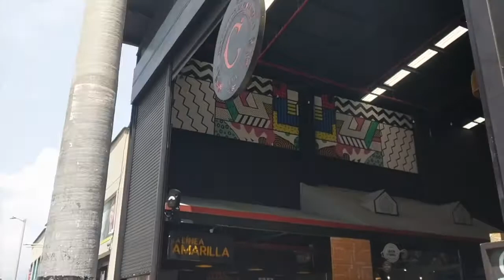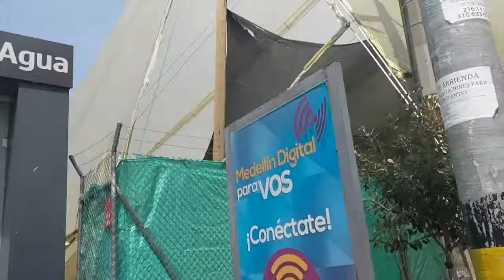Secretos De Cómo Vivir en Medellin Colombia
Buenas, hola, y bienvenidos al canal miscellaneous miscelánea.

Y después toca el timbre para recibir notificaciones cuando haya videos nuevos.
Da una me gusta thumbs up y deja un comentario en este video sobre tus experiencias en Medllín, Colombia, Latina America, o cualquier lugar que has viajado, vivido, o visitado.
¿Como es Medellín Colombia para vivir?
Yo llevo más que 5 años viviendo por acá en Medellín.
He vivido en todos los barrios, norte, sur, este, y oeste. Y he vivido en unos de los pueblos cercanos de la ciudad.
El clima es como primavera todo el año. Por eso esta es la ciudad de la eterna primavera.
He notado en los últimos años que hay más y más edificios nuevos. Y con esa materia, cemento, más gente está quejando que es más caliente aquí que antes.
Eso es el efecto de calor de la isla urbana, cuando edificios y concreto absorben mucho calor del sol todo el día. Después tarda mucho tiempo para que salga el calor de los edificios. Entonces con más edificios hay más calor atrapado dentro de la ciudad. Esto es contribuyendo aumentar el calor en la ciudad de Medellín.
Y cuando quitas arboles para construir más estructuras y edificios, eso tiene un efecto en el calor de la ciudad.
Algunos creen que es el cambio climático, y que antes Medellín era más fresquito. Y que antes había más lluvia también. ¿Quien sabe? ¿Que crees tu? Deja un comentario abajo.
El sistema de transporte publico es increíble. Hay una linea de tranvía. Hay varias lineas de metro con trenes hecho por países europeos como España y Francia.
Medellín es una valle, y por eso y metro cables que van de valle a los barrios mas altos. Son parecidos a los que están en estaciones de esquiar y snowboard, aunque no hay nieve en Medellín.
La comida típica es cosas de maíz, y arroz y frijoles. la carnes más comunes son cerdo, chancho, pollitos, y vacas. La arepa es una comida de maíz que viene con la mayoría de las comidas en Antioquia, el departamento o estado que tiene Medellín como capital.
Hay muchas frutas tropicales y verduras. Mangos, papayas, y bananos están por las calles. Piñas, mayacuyá, aguacates, paltas, todo eso está por acá.
La gente es amable en este lugar. No cuesta tanto diner para vivir.
El aeropuerto es una hora de la ciudad. Hay autobuses cada 10 minutos del aeropuerto a la ciudad. O puedes tomar un taxi por entre 20 y 30 dolores.
Y tu? Vos? Has estado en Medellín? Vives en Colombia? Has viajado a Colombia u otros lugares en America Latina?
Que son tus experiencias viajando, visitando, o viviendo en otros países?
Escriba un comentario a bajo. Hasta la próxima vista baby.